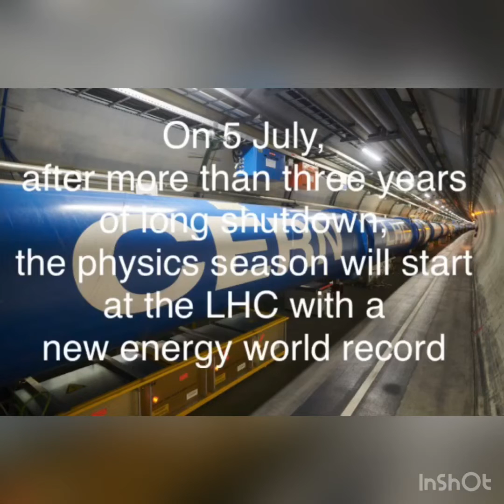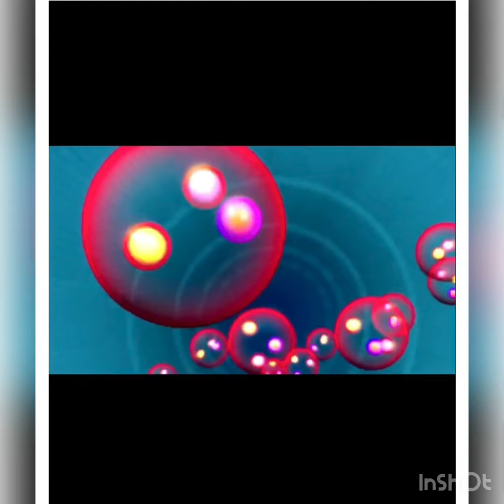CERN LIVE STREAM Today Hadron Collider Mandela Effect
At 10 am eastern CERN will turn on the Hadron Collider for the first time in 3 years. It’s effects and outcome are unknown.